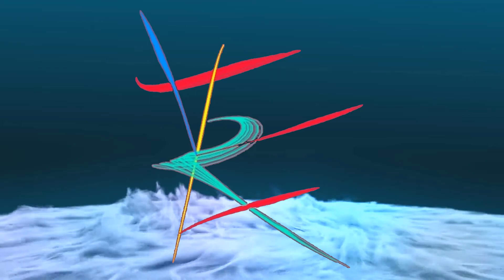Agani peak | Telugu MotoVlogs | jeep driving on dangerous roads | Ridinfinity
భయంకరమైన రోడ్లపై జీప్ డ్రైవింగ్ | Agani peak, Sakleshpur, Karnataka| jeep driving on dangerous roads.Ridinfinity

GoPro Hero 9 black
GoPro Hero 8 black
GoPro Mic Adapter
GoPro Shorty and Tripod
GoPro Battery
24 inch HP monitor
Mi Band-4